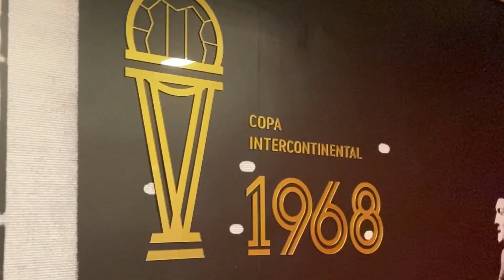ESTUDIANTES INFORME ESPECIAL: JOSÉ SOSA CAPITÁN Y CAPANGA?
👋🏼 Atentos Pinchas, soy Andrés Causa. Bienvenidos a un nuevo video de YouTube.